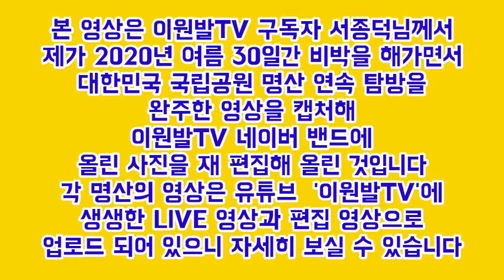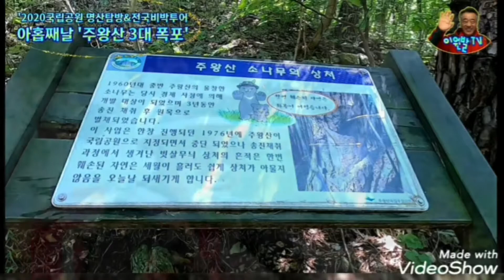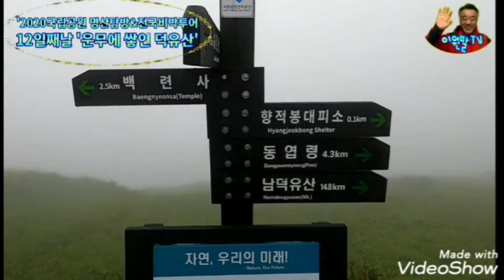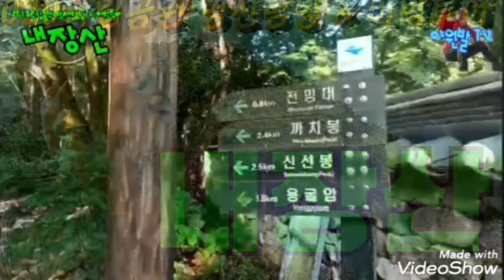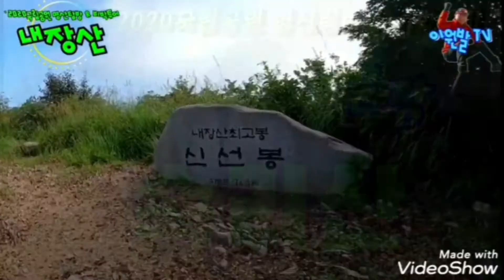국립공원 15개 명산 연속 종주 달성!!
2020년 여름 30일간 비박을 해가며 대한민국 국립공원 명산 연속 종주를 해냈다.
각 산을 오를 때마다 생생한 LIVE 방송과 산행 과정을 세세히 담은 영상이 이원발TV에 업로드 되어 있다.
본 영상은 구독자 서종덕님이 각 영상에서 캡처해 꾸민 영상을 재 편집한 것이다.
자세한 대한민국 국립공원 명산들을 보고 싶다면 이원발TV에서 자세히 볼 수 있다.

◈ 별도의 상담 및 소통은 댓글이나 이메일로 보내주세요
​◈ 이원발TV 후원계좌
  【우리은행: 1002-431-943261(예금주: 이희정(본명)】
​◈ 네이버밴드 “이원발TV”
  【공개밴드로 누구나 가입 가능】